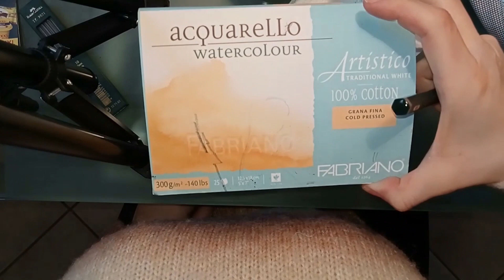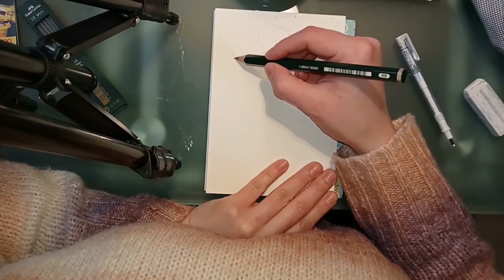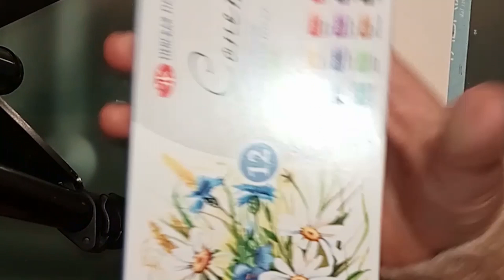doyouspeakwatercolor ? Demo Angelina Benedetti - Germany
Artist Name: Angelina Benedetti
Nickname: Ange
Country: Germany, Essen
Status (pro/semi-pro/hobby): semi-pro

Painting Watercolors since: 2017

Your view on watercolor as an art-medium:
You cannot fail, you can only do wonderful, colorful things with it. BUT... it depends on the paper quality. :)

How and why did you decide for watercolor painting:
About 10 years ago I was telling myself that I would never paint or draw with any tools - such as oils, color pencils or watercolors - other than graphite pencils or ballpoint pens. I thought i couldnt do it. Yet a few years back, I promised to myself that I would definitely try out everything as an artist and that i will never be afraid of new things. 2017 I tried watercolors but only because of a competition by Faber- Castell, which I did not win - but in the end, I was happy I learned so much about watercolors. :D

Favorite Artists and Influences:
First: There are no influences for me in art, there are only mentors and friends in my life.
- Watercolor: Comic Artists Brian Steelfreeze and David Mack
- General: Conceptartist Iain McCaig, Andrew Fry, movieposter-artist Drew Struzan, all Star Wars artists etc. etc. etc.

Favorite Motifs: Everything "Star Wars", everything female and especially portraits and faces in general.

Important exhibitions & shows: Well, since being an artist is UNFORTUNALETY not my fulltime job. I am working as a retail saleswoman next to my Graphic Design studies, which I started about one year ago. I can only do Conventions in my holidays, such as Comic Cons. Next stop is Comic Salon Erlangen which will be my first time ever and I hope to find a publisher for my first Graphic Novel.

Do you teach watercolor painting and (if yes) where can we find your workshops:
No, I do not. I am a bad teacher. :)

Your tips for watercolor-beginners:
I am not yet on my goal, so, in my mind, I am also still a beginner. But:
First, fun is very important.
Second, the result is not nearly as important as the time spent working on it. Third, paint and draw whatever you like.
Fourth: Be YOURSELF. Find your own style. Do not try to copy other people. We want to know who YOU are.
Fifth: You don't need 24 colors, at all. If you feel more secure with more colors: USE THEM. But I mix my greens with reds to get brownish colors.
And last, if you are helpless with tools: Google EVERYTHING. I learned a lot about different tools and uses. Besides, I learned about art in general, that you do not have to use the most expensive materials for your fun times.

Anything you like to tell us about you and your art:
Next to my full time job and studies, I am working for TOPPS/Lucasfilm on various "Star Wars" products, such as Trading Cards for the US market or the German Star Wars Magazine. My watercolor art has been published in artbooks as "Aliens" and "Stranger Things" and hopefully soon in Guillermo del Toros Artbook about his movies - published by PiB.
And something not really about myself: Stay as you are, believe in yourself and the most important thing, that I learned, always be happy for other artists when they succeed. Learn from them and you will be a happier and more successful person yourself.

Brands you use (paints/brushes/paper):
Paints: Windsor & Newton, Schminke and since a few months Sennellier L'Aquarelle (but only 7 colors).
Brushes: Since 2017 I used the cheapest brushes, which I bought at KODI( a discount market). These were made from marten hair but now they stopped ordering them. Since then, I buy the cheapest brushes by daVinci or Boesner.
Paper: Most of the time, I use Montval 300g/m² by Canson. Since a year, I also make use of Fabriano,  and Arches(but I am not really satisified with it). All types of papers over 300 Grams and cold pressed.